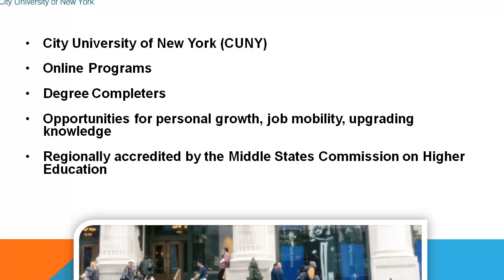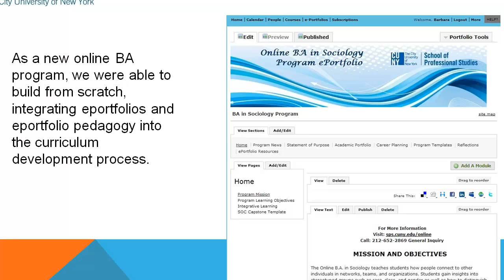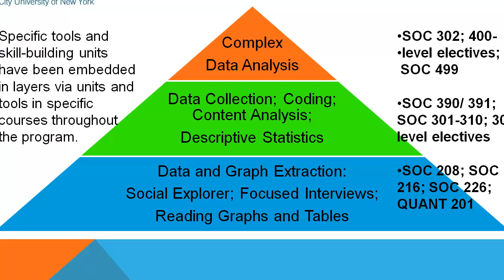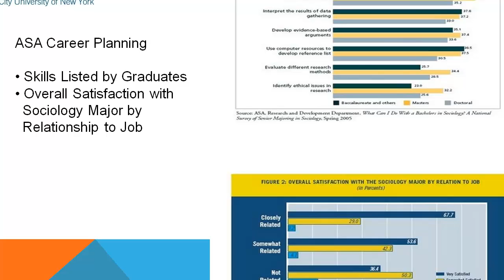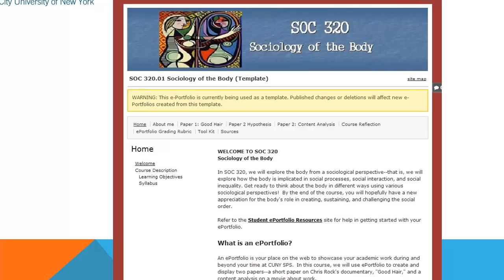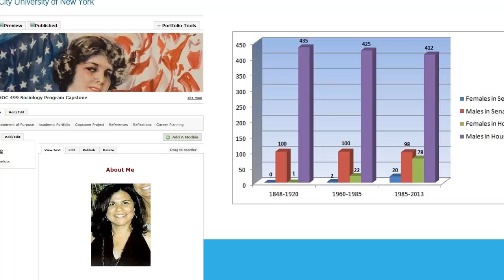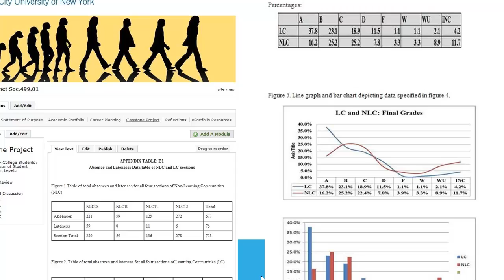Program Eportfolios at CUNY SPS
CUNY IT Presentation